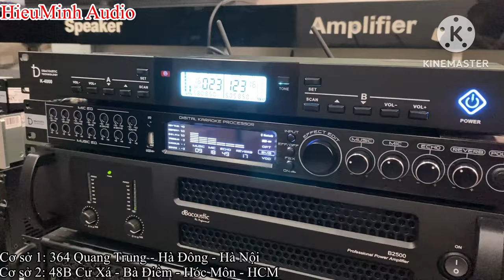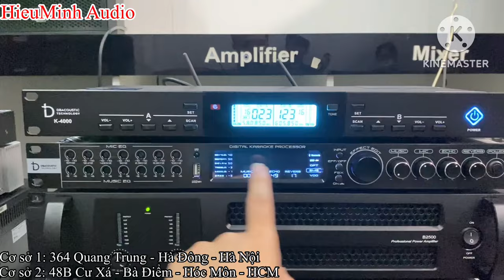MICRO chính hãng DB K4000 Phiên bản mới 2024, giá tốt nhất. LH: 0919182233 - 0869997229